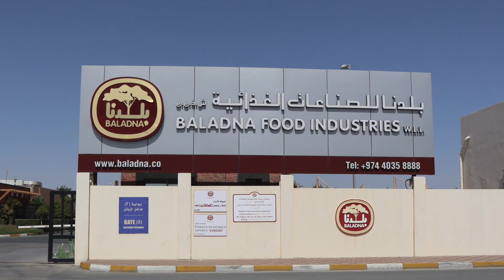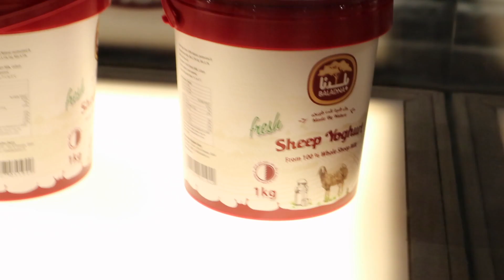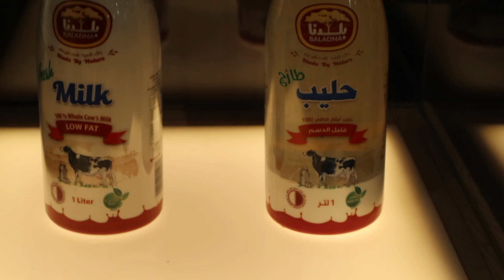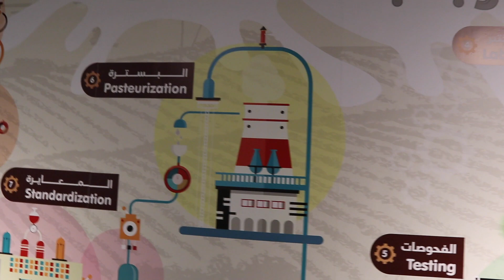Baladna - Largest and #1 Dairy & Meat Farm in Qatar | First TAMIL VLOG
The content is different.

Heyyy Y'all,

Baladna is a Qatari agricultural company that raises livestock and produces dairy products. The company was founded as a sheep and goat farm, and by 2017 it had largest herd of goats and Awassi sheep in the world, with 5,000 and 40,000 head, respectively. In May 2017, it began producing processed dairy products for the Qatari market.

In the wake of the June 2017 suspension of diplomatic ties of several Gulf countries with Qatar, Baladna, with state support, expanded rapidly into producing cow's milk, which had been supplied to Qatar primarily by Saudi Arabia. The company purchased 3,400 cows, and began milking them in July at a farm in Umm al Hawaya. Baladna planned to continue expanding its herd, with 6,600 cows to be imported via cargo ship from the United States in February 2018, and a further 3,000 expected to arrive by the middle of the year.

Clearly MissUnderstood is a diverse Channel with a clearly misunderstood girl trying to make different things lucid but in the process continues the misunderstood legend.